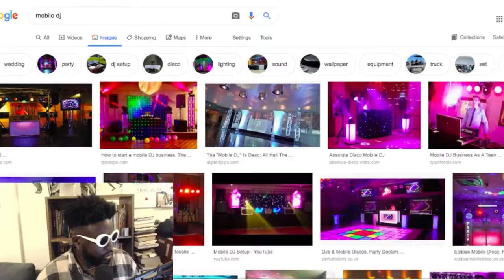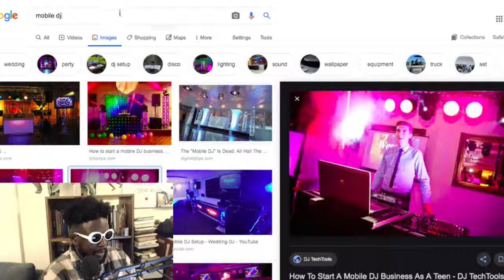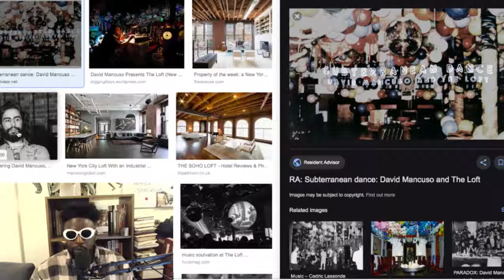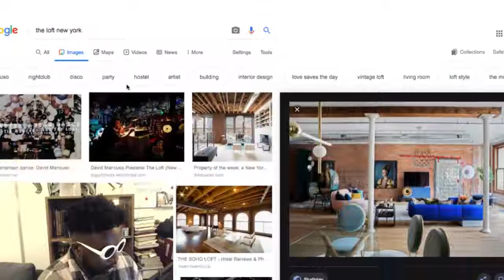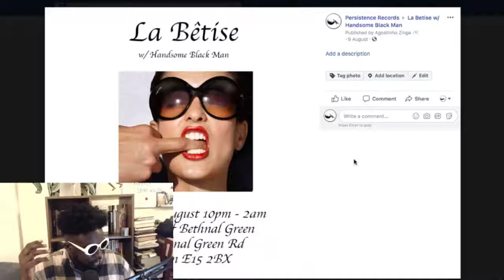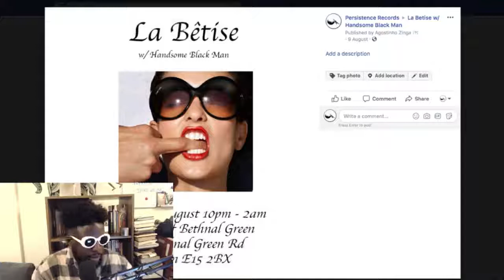What DJs Can Learn From Stand-up Comedians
There's some similarities between the two.